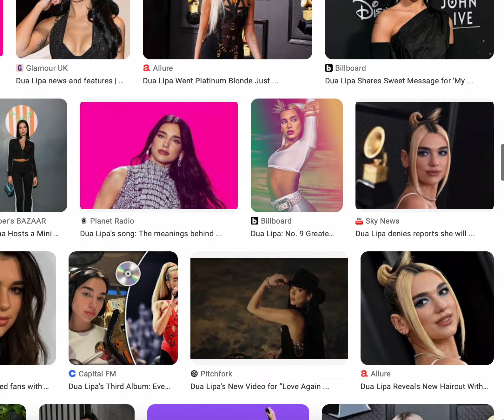Dua Lipa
Dua Lipa (/ˈduːə ˈliːpə/ (listen) DOO-ə LEE-pə, Albanian: [ˈdua ˈlipa]; born 22 August 1995) is an English and Albanian[1] singer and songwriter. Possessing a mezzo-soprano vocal range, she is known for her signature disco-pop sound. Lipa has received numerous accolades, including six Brit Awards, three Grammy Awards, two MTV Europe Music Awards, an MTV Video Music Award, two Billboard Music Awards, an American Music Award, and two Guinness World Records. "No Lie" and "New Rules", each have over 1 billion views on YouTube, with "New Rules" having reached over 2.7 billion views.